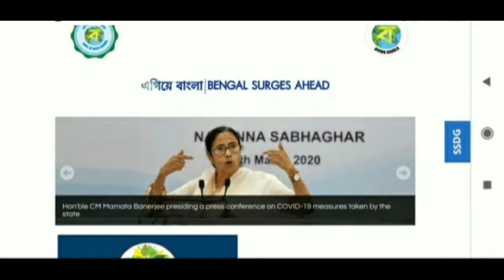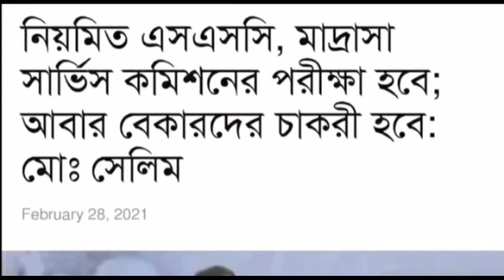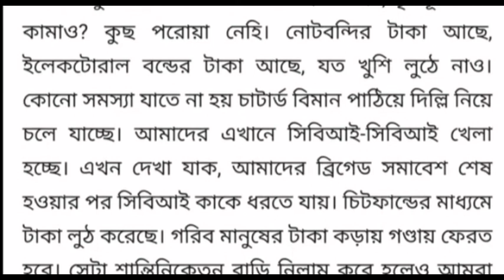WB Teacher Requitmemt Today news।Primary Tet 2014 today news।মহম্মদ সেলিমের বক্তব্য।Primary Tet।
WB Teacher Requitmemt Today news.
Primary Tet 2014 today news.
মহম্মদ সেলিমের বক্তব্য।
Primary Tet.